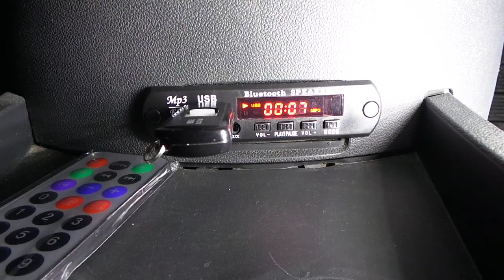Renault Clio Radyo Teyp Aux Girişine USB Bluetooth SD Den Müzik aktarma uygulaması